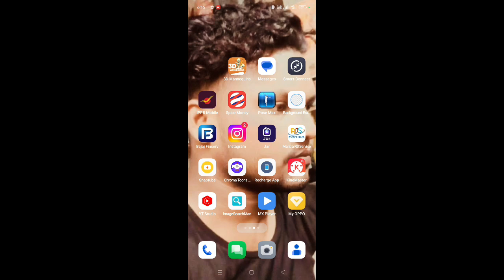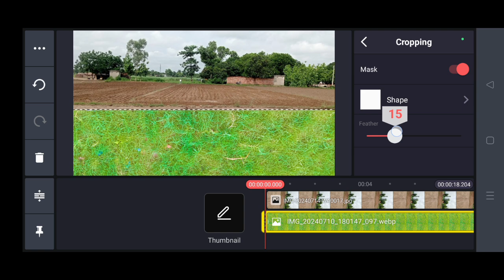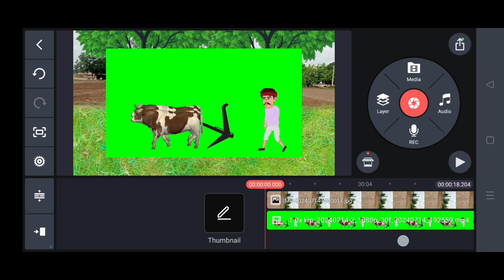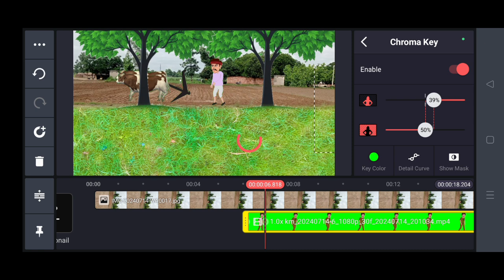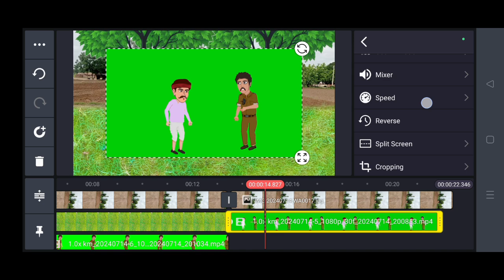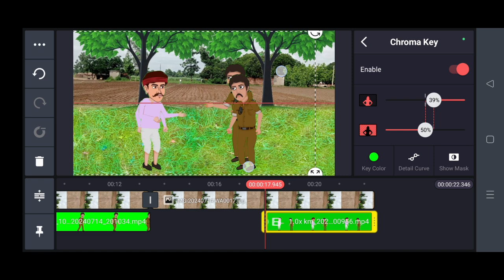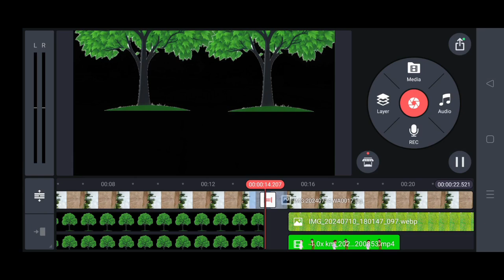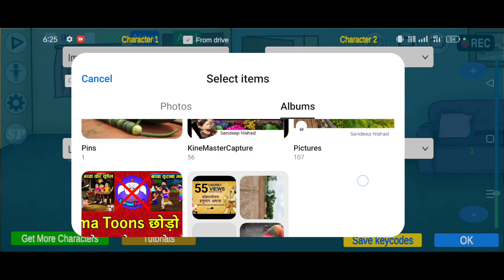Mobile se Cartoon Video Kaise Banaen | किसान वाला कार्टून एनीमेशन बनाओ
your queries 👇

2D Animation Cartoon Video Kaise Banaen | किसान वाला कार्टून एनीमेशन बनाओ | Mobile se
2D animation Kaise banaen